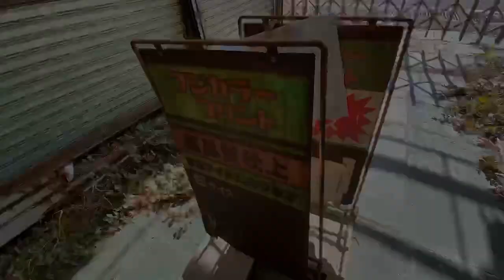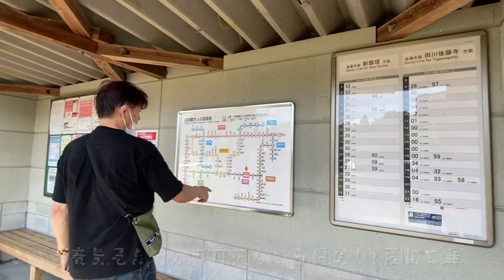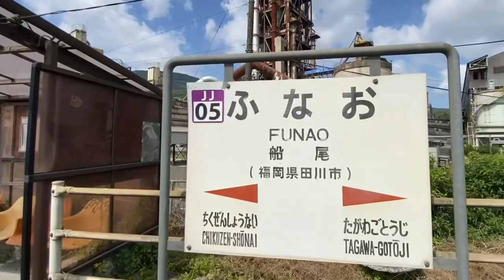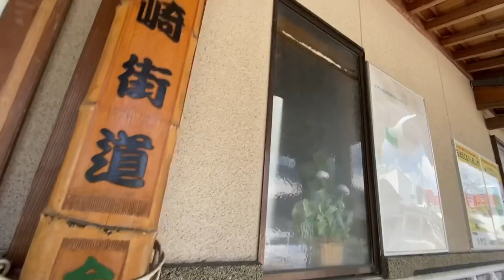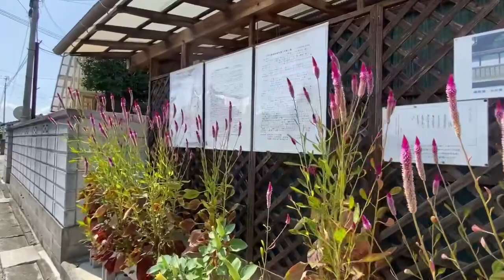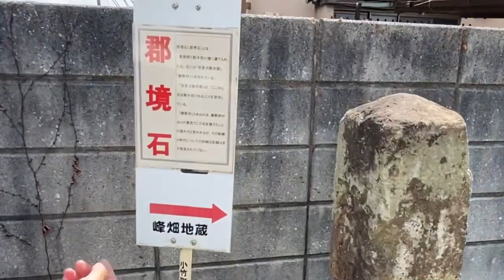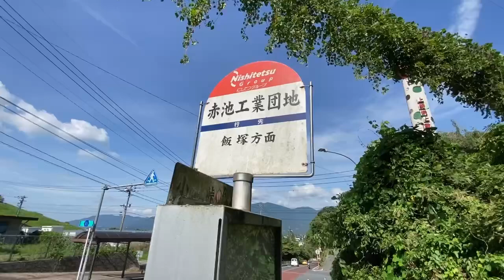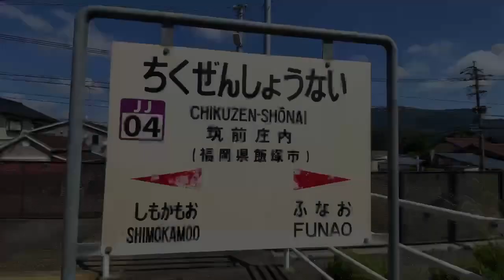福岡DEEPな街歩き 筑豊ぶらぶら